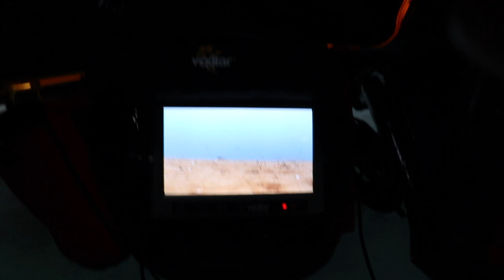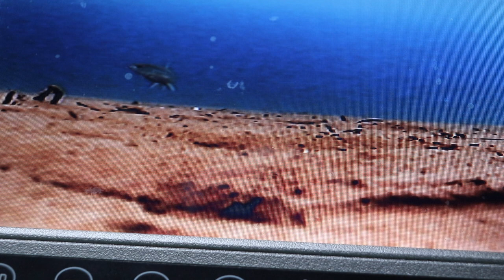UNDERWATER Whitefish Action!!!- Catch N' Cook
From the bottom of the lake to the pan. Killing some time trying for some finicky Menominee and Lake Whitefish. Always fun no matter the size! Sometimes the challenge is what makes the results most rewarding!